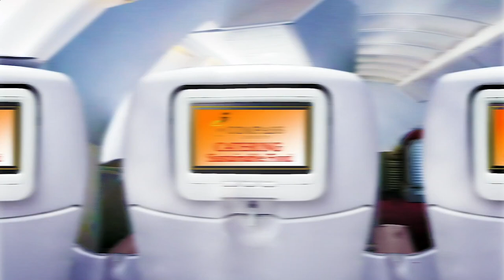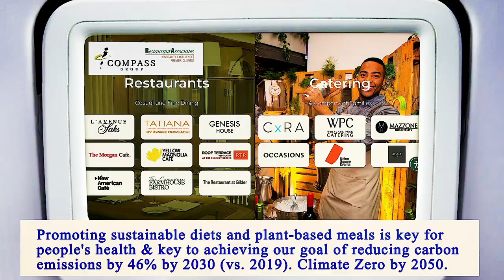Me Restaurant Near Me - Near Restaurants to Me - Manhattan 10028 NY, New York County, New York, US